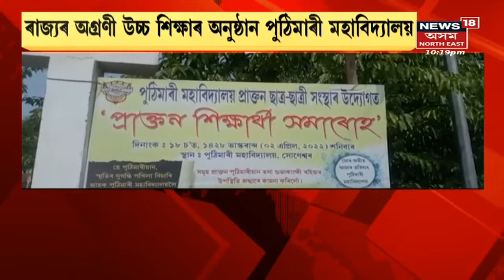ফাইনেল ৰিপ'ৰ্ট with Jayanta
26 March, 2022 : GMCৰ নিৰ্বাচনৰ পূৰ্বে কংগ্ৰেছৰ সংঘাত
2:07 প্ৰধানমন্ত্ৰী গৰীৱ কল্যাণ অন্ন আঁচনি ছমাহলৈ বৃদ্ধি
2:49 ৰাজ্যৰ প্ৰান্তে প্ৰান্তে প্ৰকৃতিৰ ৰুদ্ৰ ৰূপ
3:50 ধুমুহাত ক্ষতিগ্ৰস্ত জুৰীয়া আৰক্ষী থানা
4:49 ধুবুৰীৰ চলাকুৰা চৰত অঘটন